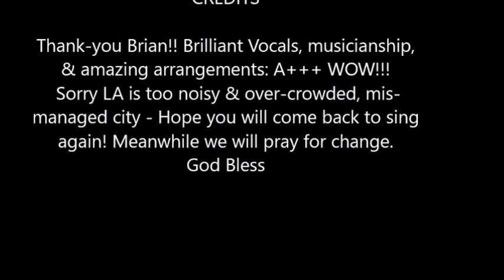Brian Mcknight concert July 30th 2016 Marina Del Rey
Brian McKnight concert July 30, 2016 Marina Del Rey. Divine vocals, brilliant arrangements & musicianship!  Go Brian!!! Wow.
Sorry LA crowd once again doesn't understand they are supposed to be quiet at a concert, too many people & mismanaged here.  Pray for change! God bless & enjoy. Brian's music absolutely Godly, deserves a proper audience to give it justice.